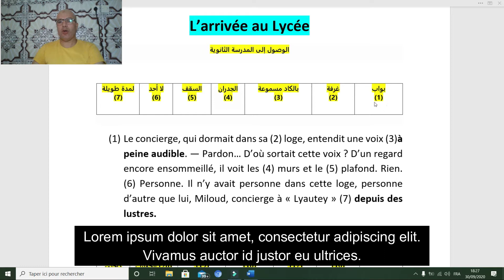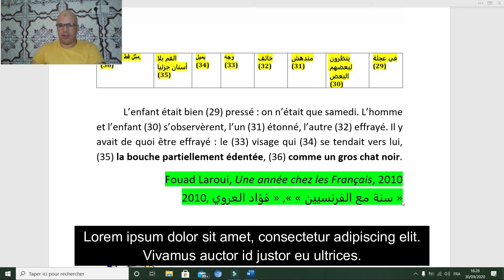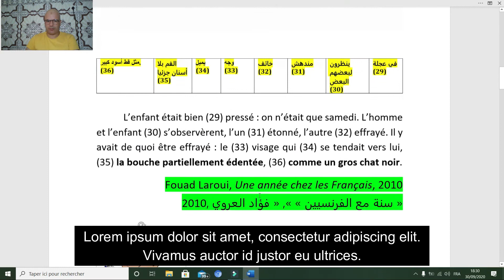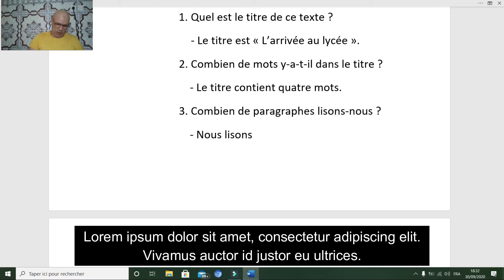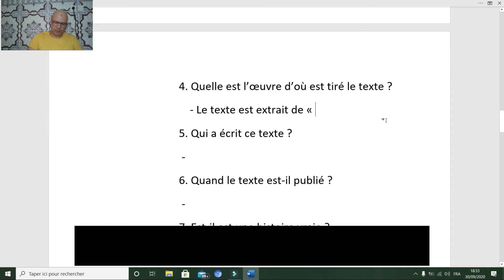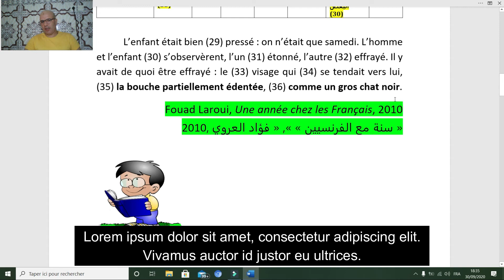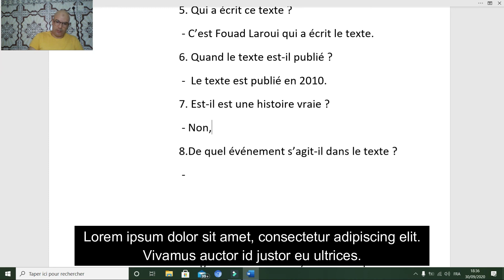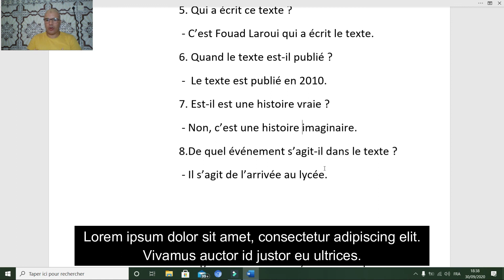Apprendre le français: leçon 1